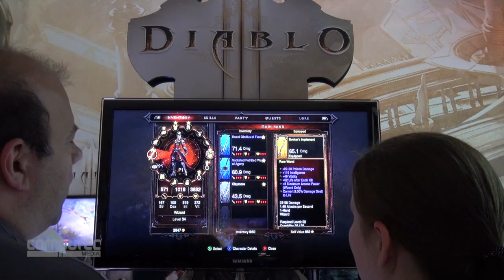E3 2013: Diablo 3 auf der PS3 - Koop im Hands-on-Test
Der King unter den Action-Rollenspielen kommt endlich für Konsole - und Blizzard spendiert dem Titel einen lokalen Koop-Modus für bis zu 4 Zocker! Unsere E3-Crew hat den Multiplayer bereits auf der PS3 ausprobieren können - im Video seht ihr, wie gut sich Diablo 3 auf der Konsole schlägt.